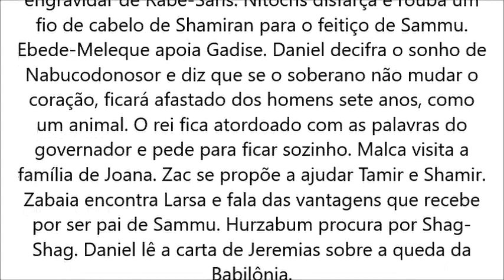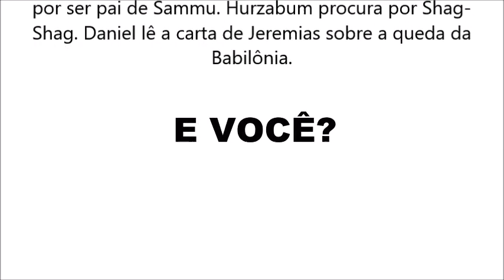O Rico e Lazaro, quinta feira, 17/08/2017, Daniel diz que continuará lutando a favor do povo